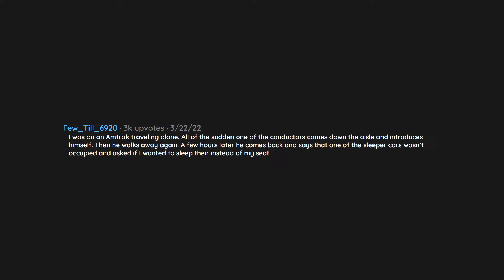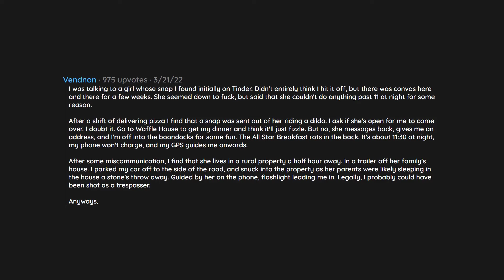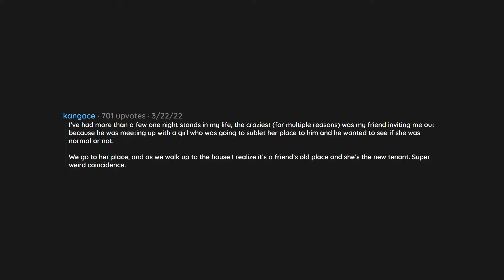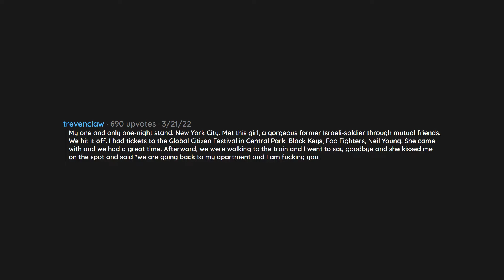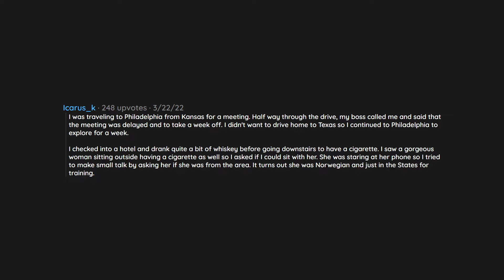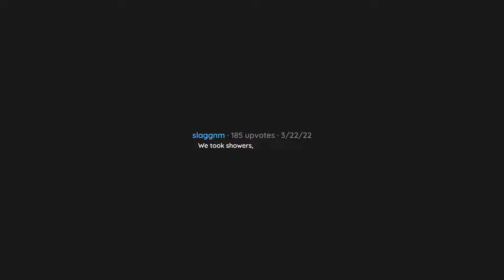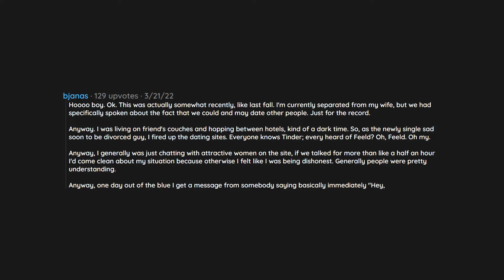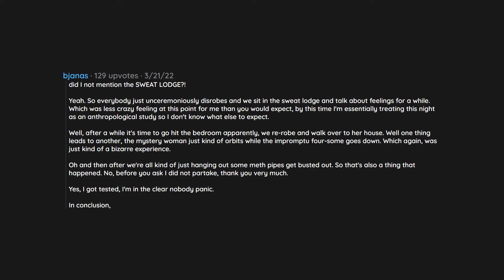What Is Your Craziest One-night Stand Story? | R/askReddit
In todays video a reddit user asked reddit "What is your craziest one-night stand story?".

    --- Socials ---

    --- Chapters ---

0:00 Question
0:03 Comment 1
0:56 Comment 2
1:24 Comment 3
1:50 Comment 4
3:21 Comment 5
4:04 Comment 6
5:42 Comment 7
8:30 Comment 8
9:24 Comment 9
9:29 Comment 10
9:54 Comment 11
11:02 Comment 12
12:24 Comment 13
12:27 Comment 14
13:13 Comment 15
15:06 Comment 16
15:18 Comment 17
17:14 Comment 18
17:23 Comment 19
20:50 Comment 20
20:58 outro